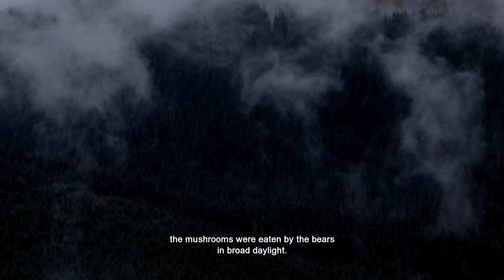OLANDA - Trailer | Black Canvas FCC 2019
Un micelio en expansión, el cielo estrellado sobre los Cárpatos rumanos; estas dos primeras imágenes representan las dimensiones que están en el corazón de Olanda: por un lado, primeros planos y delicadas estructuras y, por el otro, constelaciones y un panorama general. La atención se centra en un atractivo de temporada de esta zona: los hongos. Este filme se enfoca en los locales, los recolectores, que están más cerca de este bien tan preciado: en sus paseos por el bosque, su estancia en el campamento, los viajes por carretera y sus conversaciones. De aquí sigue las ramificaciones que, como los rizomas, continúan expandiéndose en forma de dinero: desde comerciantes locales e internacionales, hasta un mercado improvisado de calzado que se ubica en un claro, y las apuestas entre colegas. La película habla de estos ciclos comerciales comparándolos con la estructura de un hongo, sin perder jamás su hilo conductor. Sin embargo, más allá de un análisis de las estructuras económicas, también es el registro sensual del ritmo de la vida cotidiana en el bosque, tal como lo experimentan los recolectores locales que conforman el primer eslabón en la cadena de reciclaje. A través de la pantalla, se podrá disfrutar el mundo mágico de los bosques de los Cárpatos, como un viaje audiovisual narrado a través de los hongos.

Black Canvas: Festival de Cine Contemporaneo
OCTUBRE 1 – 8, 2019.
¡Subscríbete en nuestro canal de Youtube!